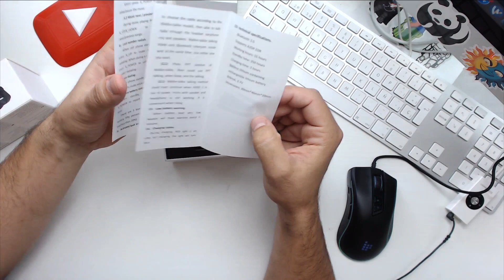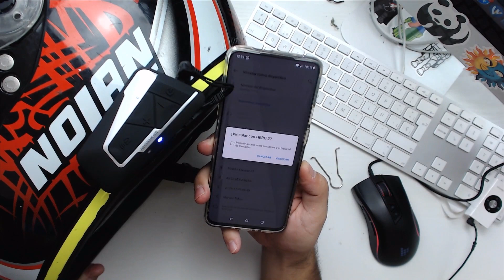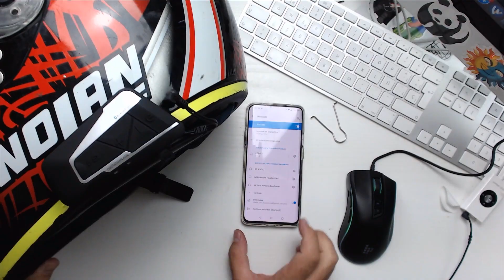🏍 INTERCOMUNICADOR HEROBIKER HERO 2 de AliExpress para MOTOCICLETAS 🏍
🔥 Cupón de 21€ Aliexpress para los que gasten más de 84€

💥 Regístrate en Aliexpress y haz una primera compra de alguno de estos productos
por 1€ aplicando este cupón: PLMWEE6U 💥